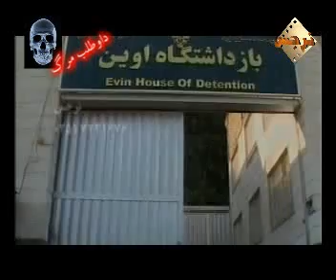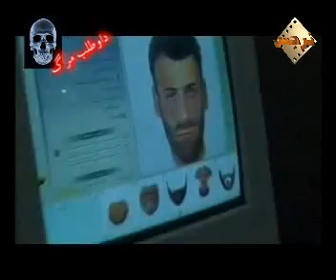سرقت بانك در تهرانIranian Murderers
فيلم واقعي از سرقت بانك صادرات واقع در خيابان صفاي شرقي تهران